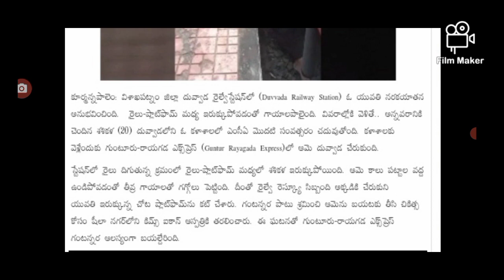ఇప్పుడే విశాఖపట్నంలో ఘోర ప్రమాదం latest update on train travel passengers latest update.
hello everyone today update is latest update on train travel passengers latest update .@malupdates